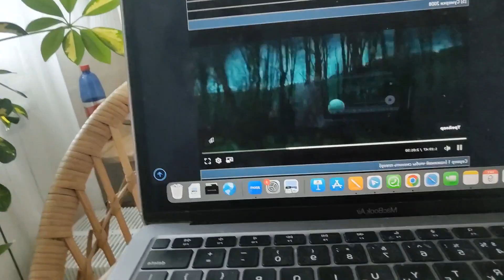VLOG или смотрю сумерки 12 часов; болею/рецепты/страдаю фигней 3 дня